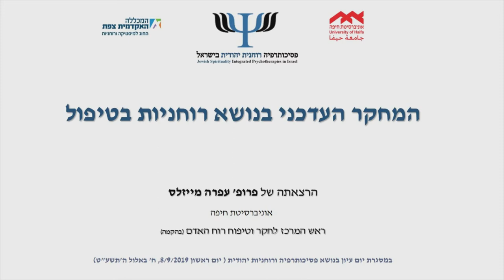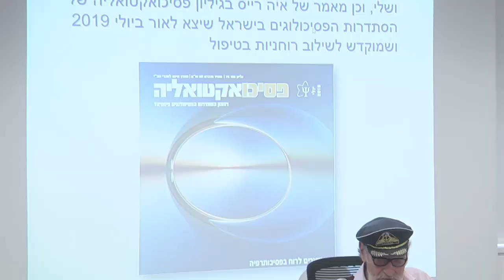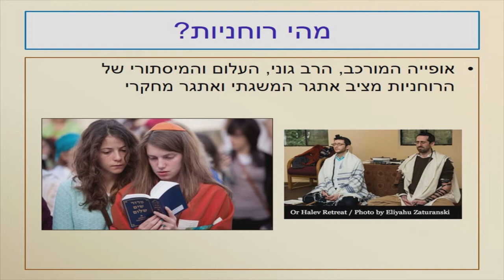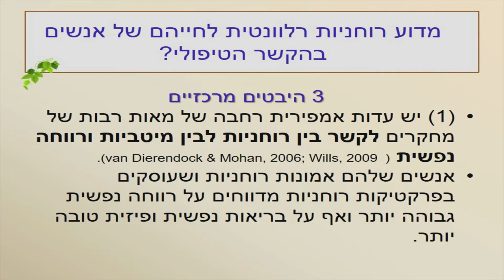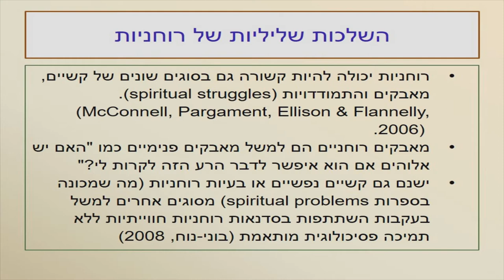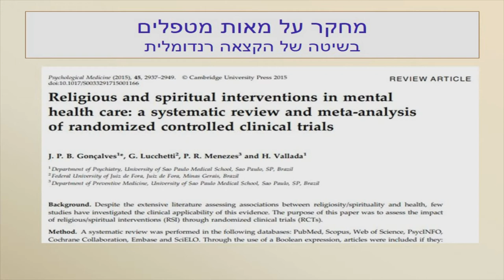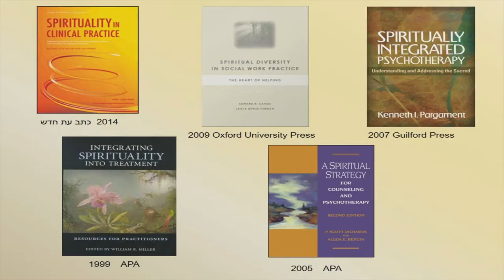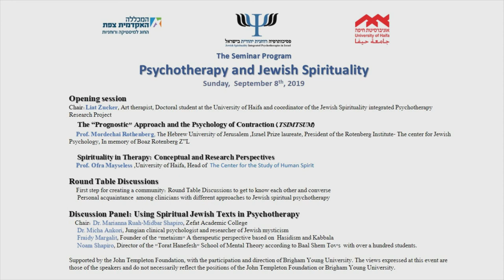המחקר העדכני בנושא רוחניות בטיפול- פרופ' עפרה מייזלס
פרופ' עפרה מייזלס, אוניברסיטת חיפה, ראש המרכז לחקר וטיפוח רוח האדם (בהקמה), על המחקר העדכני בנושא רוחניות בטיפול.
ההרצאה ניתנה ביום העיון על פסיכותרפיה ורוחניות יהודית. יום העיון התקיים במוזיאון הטבע באוניברסיטת תל אביב, ב- 8/9/2019.  זהו יום עיון ראשון מסוגו שעסק בפסיכותרפיה ורוחניות יהודית. יום העיון עסק בכמה סוגים של חיבורים- חיבור בין פסיכותרפיה לבין רוחניות יהודית לגווניה וזרמיה השונים, חיבור בין האקדמיה לשדה הטיפול שמשלב רוחניות יהודית, וחיבור בין המטפלים המשלבים בעבודתם רוחניות יהודית (כצעד ראשון לבניית קהילה של פסיכותרפיה רוחנית יהודית בישראל).

יום העיון נערך במסגרת פרויקט המחקר על פסיכותרפיה המשלבת רוחניות יהודית. המחקר התקיים בתמיכת מענק מקרן ג'ון טמפלטון והשתתפות אוניברסיטת ברגהם יאנג ביוטה ארה"ב.
הדעות המובעות בהרצאה זו הם של הדוברת ולא בהכרח משקפות את עמדות קרן ג'ון טמפלטון או אוניברסיטת בריגהם יאנג.